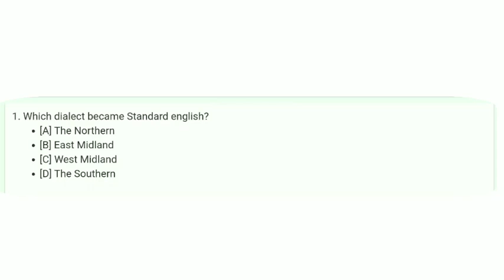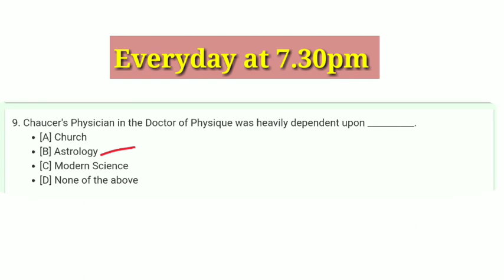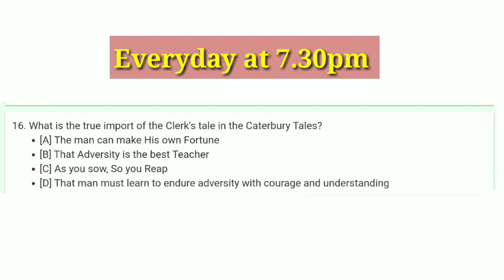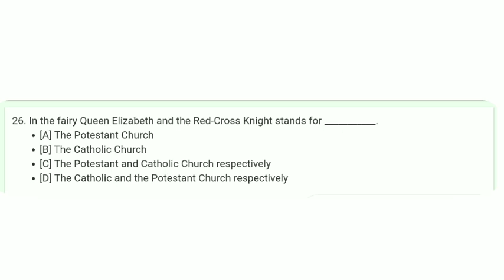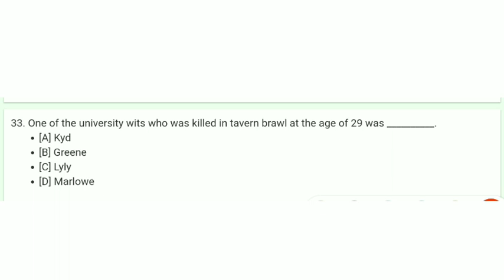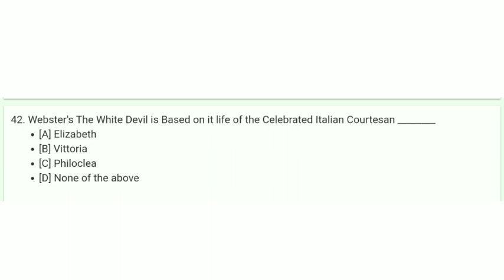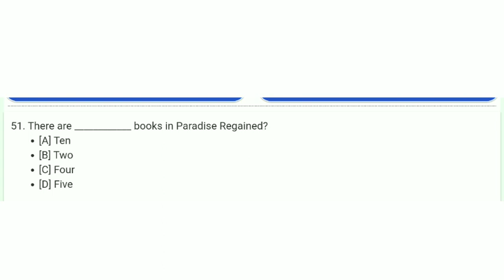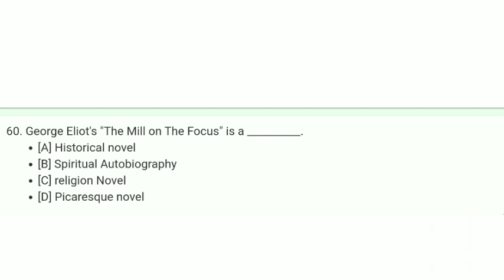Ugc net English mcq||History of ENGLISH Literature|| 2020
Bestnotestutorials.com
In this video We will cover 60 mcq on English Literature for all English Literature exams.
This series is important for
Kvs Preparation subject English
Ugc net ENGLISH
NVS subject English